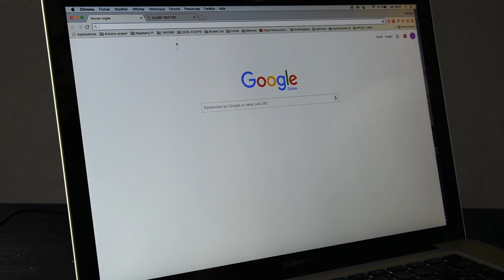Globe Trotter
Find out more about Globe Trotter, including source code and schematics